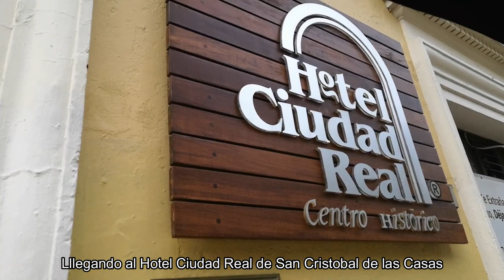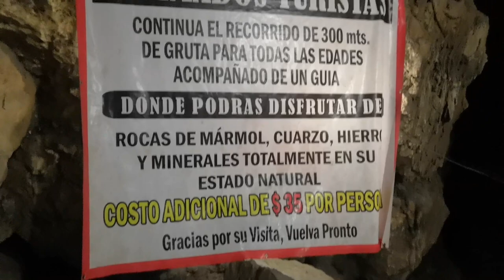Gastronòmos en Chiapas /El Alquimista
El Alquimista